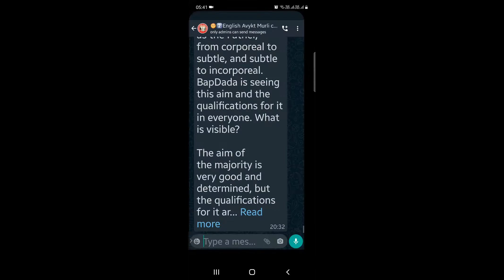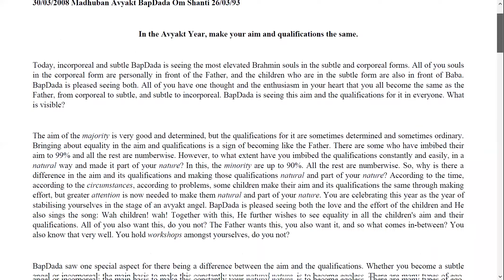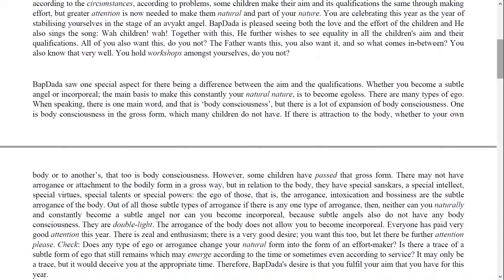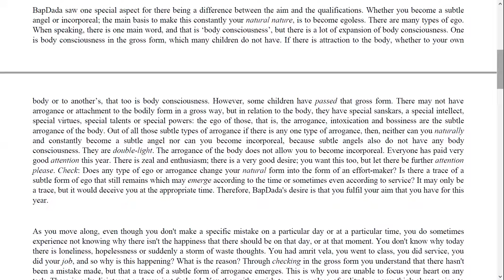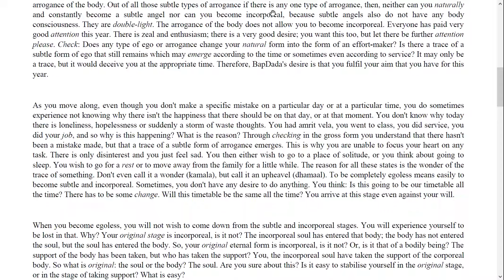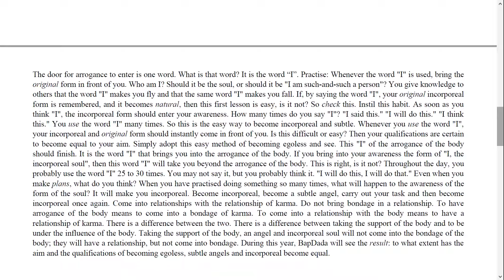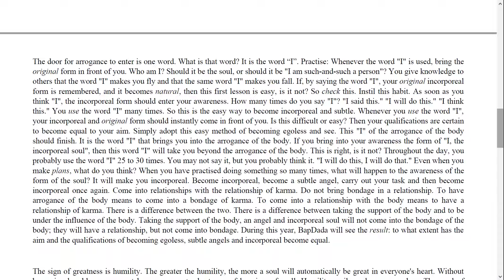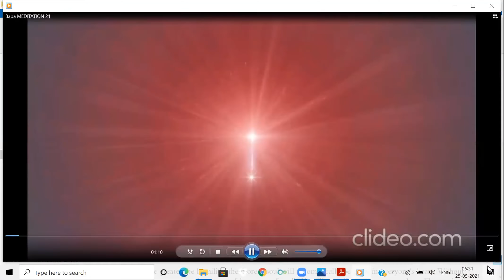26 March 1993 | P1 | In the Avyakt Year, make your aim and qualifications the same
Murli Title: In the Avyakt Year, make your aim and qualifications the same
Original Murli Date: 26th March 1993
Murli Language: English
Churning Date : 25th May 2021